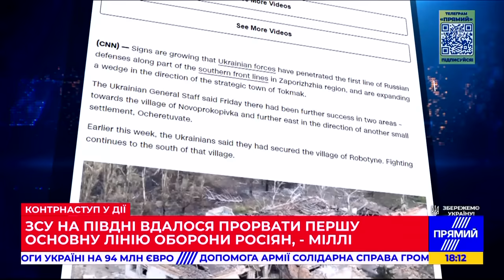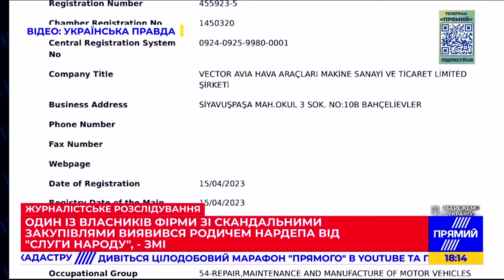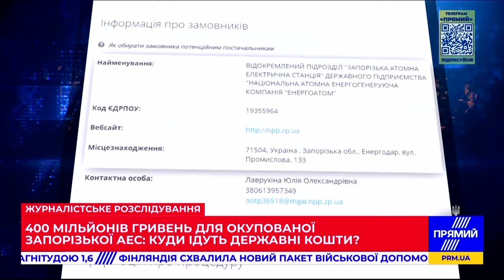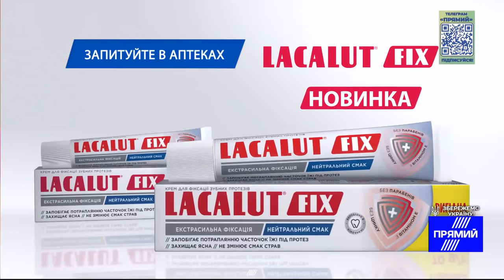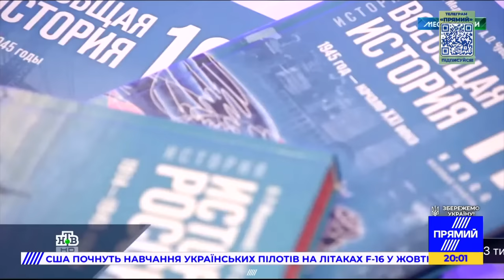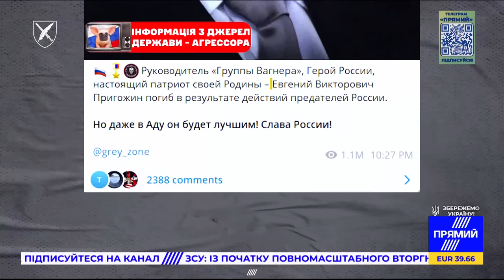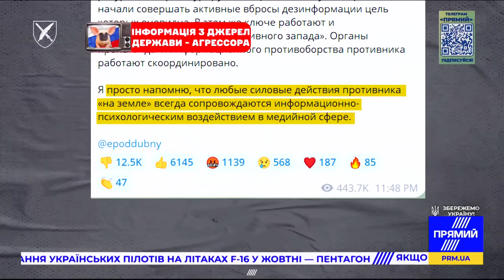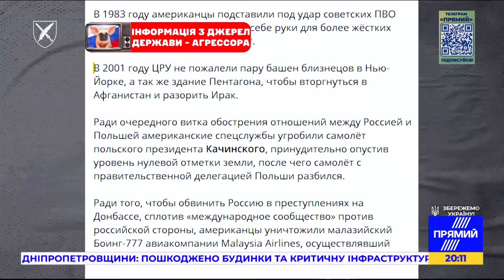⚡️ ПІДСУМКИ ТИЖНЯ війни з росією із Олександром БЛИЗНЮКОМ та Дашею ЩАСЛИВОЮ